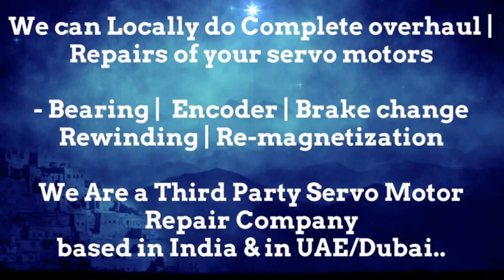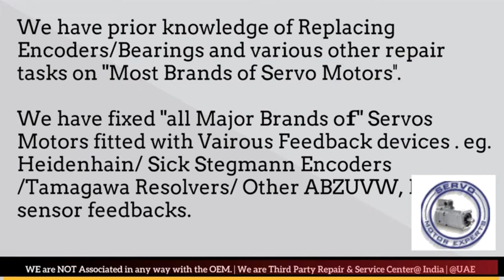Index Traub CNC Repair, Heidenhain Absolute Encoder Memory Adjustment, servo motor not working